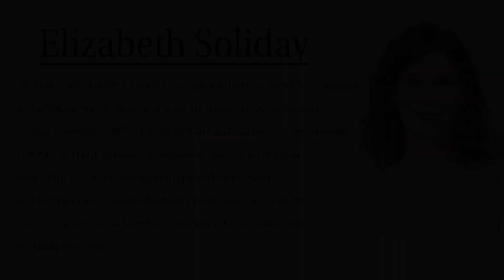38. Elizabeth Soliday: Vaccine Injury, Alternative Healing, and the EEOC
Elizabeth Soliday was a business agent at the Puget Sound Naval Shipyard in Washington state at the time of the federal Covid-19 mandates in 2021. Liz became a Feds For Freedom class agent in October 2021, when she filed an Equal Employment Opportunities Commission religious discrimination class action complaint along with others at her shipyard. We discuss her son’s vaccine injury that catapulted her into the medical freedom fight and qualified her to become a leader in the battle for religious freedom. We talk about where the shipyard’s EEOC complaint stands now and what she would encourage all American citizens to do going forward.